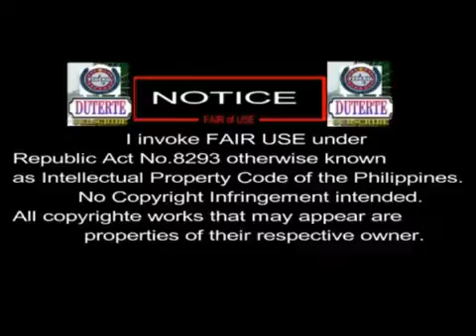KAGIMBAL-GIMBAL na PASABOG ni Kerwin Espinosa sa Senate Hearing Tungkol sa Illegal Drug Trade, #1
KAGIMBAL-GIMBAL na PASABOG ni Kerwin Espinosa sa Senate Hearing Tungkol sa Illegal Drug Trade

1. His personal background. Mayor Duterte was born on March 28, 1945 in Maasin, Southern Leyte. His father served as the Governor of Davao while his mother was a school teacher.

2. His education attainment. He studied at Sta. Ana Elementary School in Davao and then spent his high school at Holy Cross of Digos. After earning his high school diploma, he studied in Lyceum of the Philippines for his tertiary education, and later on continued studying law in San Beda College. He passed the bar exam shortly after.

3. His previous political stint. As early as 1986, Mayor Duterte has been active in the political area as he served as the appointed vice mayor/officer in charge of the city following the People Power Revolution. He then designated deputy mayors who represented Moro and Lumad, which were later on replicated in other areas of the Philippines. He has served as a Congressman, ran as mayor, vice mayor, and mayor again. He was never out of politics.

Duterte
Politics
Partnerforchange
solid duterte supporters
philippines
duterte administration
campaign